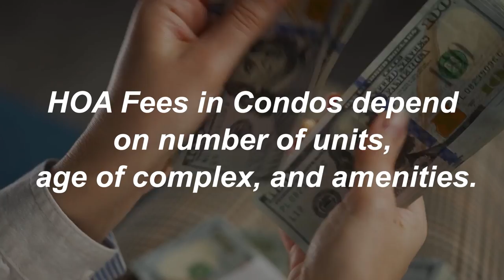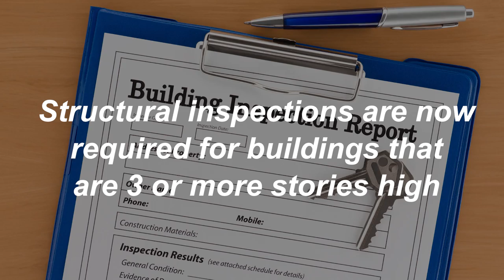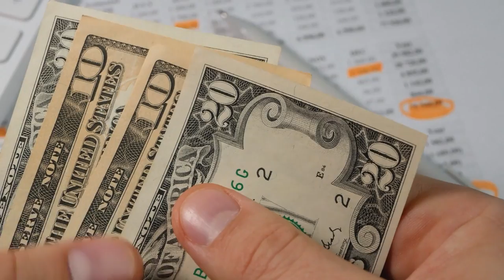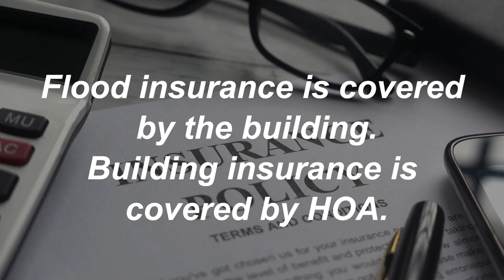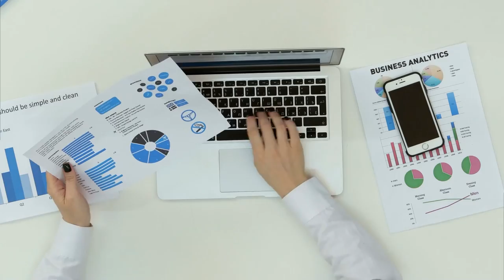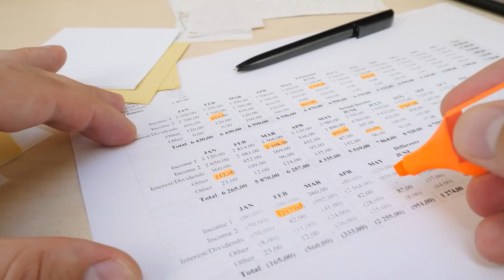BUYING A CONDO IN FLORIDA. Florida Condos, What You Need to Know!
BUYING A CONDO IN FLORIDA. Today's video is all about what you need to know before you purchase a Florida condo. If you have questions about buying or selling in Florida. Give me a call today.

00:00 Intro
00:45 What is a condo
01:48 HOA fees
02:41 Condo Fees
03:19 Condo Milestone Inspections
05:15 Flood Insurance for condos
05:56 Reserves for Condo Buildings
06:07 Financing a condo
06:28 Rules and Restrictions
07:12 Cost to Renovate
07:38 Qualifying for Condos
08:10 Pros of Owning a Condo

Sarasota Neighborhood Experts brokered by ΓEA⅃ Broker

Honestly, if you are relocating to Sarasota or Manatee County, Florida, we can make the transition a little less stressful and a lot more fun.

Questions, thoughts, video/general suggestions - please share in the comment section.  We love to hear from you!

I am a Realtor® with REALBrokerage | Sarasota Neighborhood Expert
I am licensed to sell real estate in the state of Florida